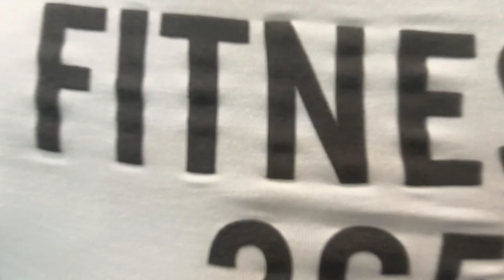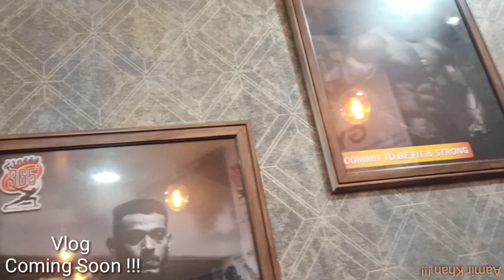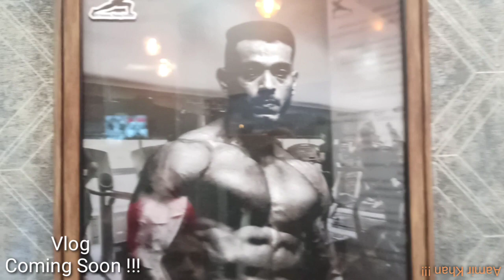NEW FITNESS 365 DEGREE GYM / UPCOMING VLOG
Vlog By :- Journalist Aamir Khan !!!
Vlog About :- Watch My Upcoming Vlog On New Branch Of New Fitness Degree Gym Minal Residency Bhopal Madhya Pradesh India .
Adnan Bhai On Instagram I'd :-
Upcoming Interviews :- Mr.Zubair Khan ( Famous & Professional  Bodybuilder) , Mr.Bilal Bhai (Owner Fitness 365 Degree Gym ,Mr.Huzefa Bhai (Owner Fitness 356 Degree Gym Bhopal Madhya Pradesh India)